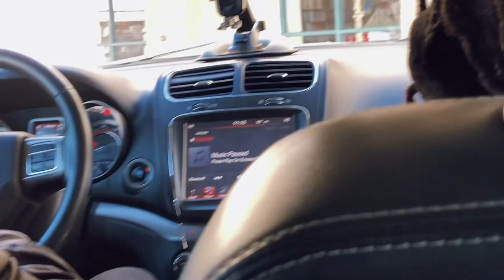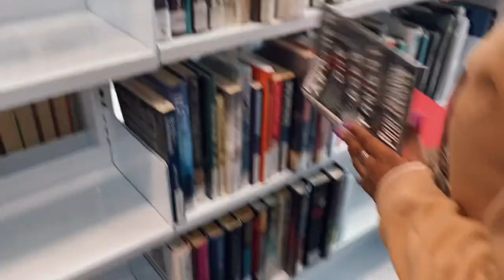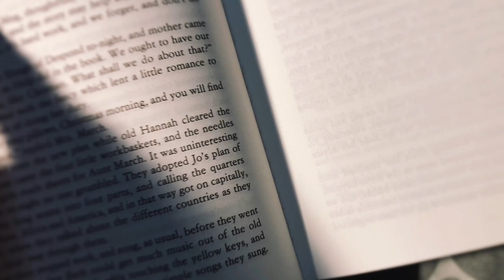Looking for The Little Women Book ♡ | Library Vlog | The Crafting Spree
I hope you enjoy this video! In today’s video I’ll be going to the library and barnes to nobles looking for the little women book and more! I love hearing from you!